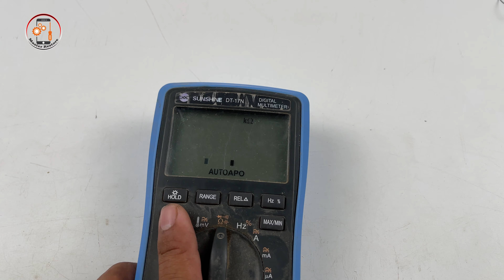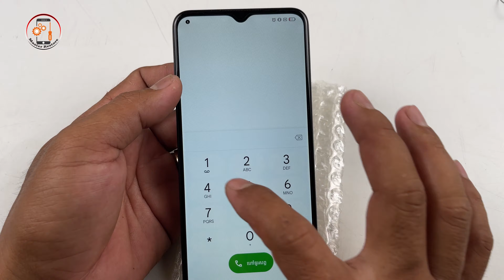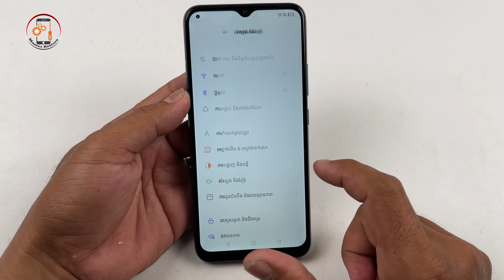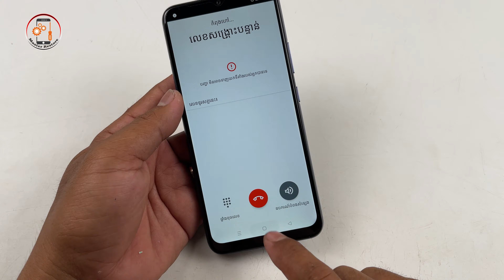Wow😜 Found Phones and iPad From Garbage Dump ! Restore Abandoned Destroyed Smartphone